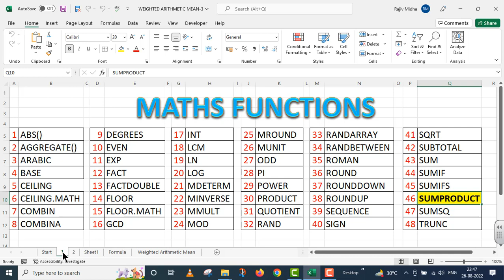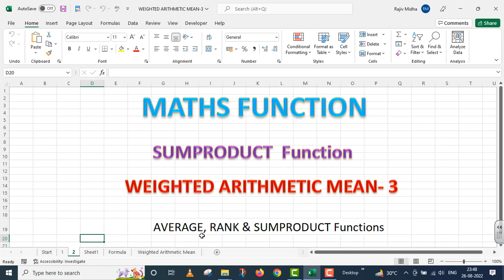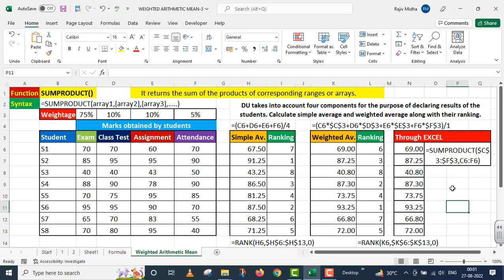Weighted Arithmetic Mean 3